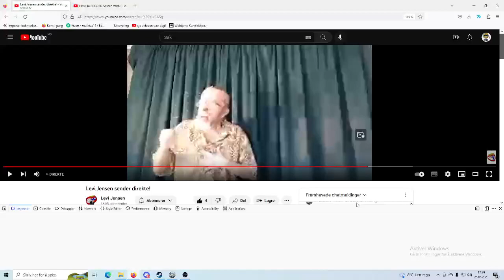Levi jensen er ikke frisk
noe av sykeste jeg har hørt sånn casual på streamen hannes lmao